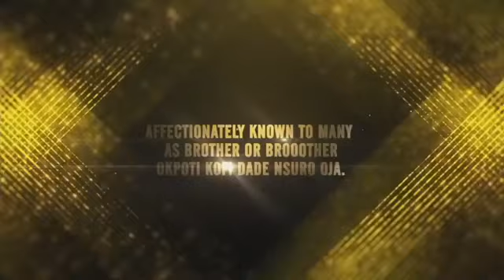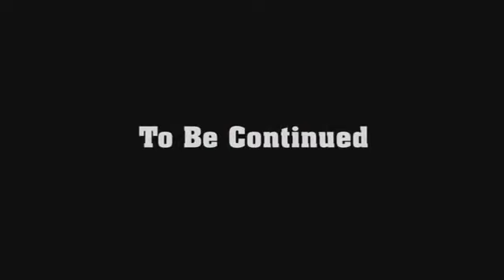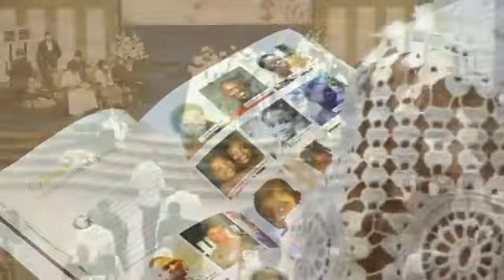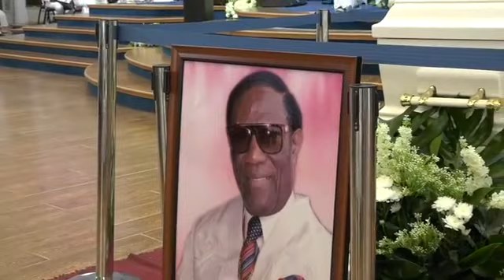Late Emeritus Dr. Abraham Delove Goes Home (Burial Service💐)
Emeritus Dr. Abraham Delove, popularly known as Broooooother. A legend in the Faith and the grand father of Charismatism in Ghana. He was greatly used by God in his time and days.
He preached in about 83 nations
He hosted late Archbishop Andrews Benson Idahosa and late Dr. Morris Cerrulo in Ghana around 1977.
He taught late Evangelist Reinhard Bonnke in Stuttgart, Germany around 1965.
He defied odds by sending over 10million Bibles to Russia around 1960 when Bible was not allowed there.
He was an anointed preacher.
He hosted then Head of State, General I. K. Acheampong. Actually, he commissioned the castle christian fellowships auditorium office during the tenure of General I. K. Acheampong.
He went to be with the Lord at age 92+.
May the Lord comfort his family.
May his soul rest in peace.
The Church matches on... Glory to God.